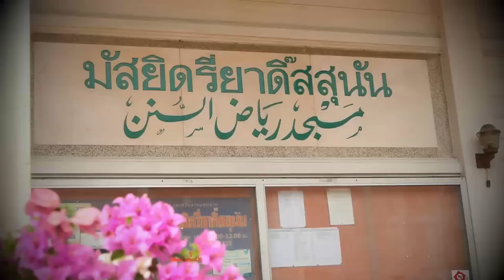AH 3670 บ่าวที่รู้คุณอัลลอฮฺ โดย อาจารย์มูฮัมหมัด สุคนธศุภมาลย์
10.06.66 @ มัสยิด รี่ยาดิ๊สสุนัน นนทบุรี

Tel & Line iD :
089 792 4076 (ดาวุด)
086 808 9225 (อับดุลการีม)
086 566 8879 (อนัส)
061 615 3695 (มุสตอฟา)
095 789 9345 (อามีน)
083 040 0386 (ฟูอาด)